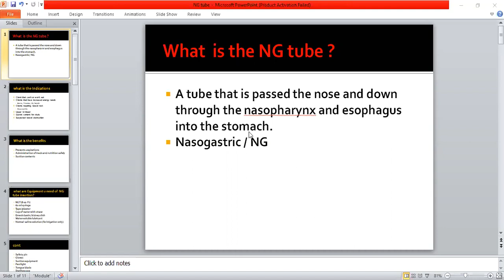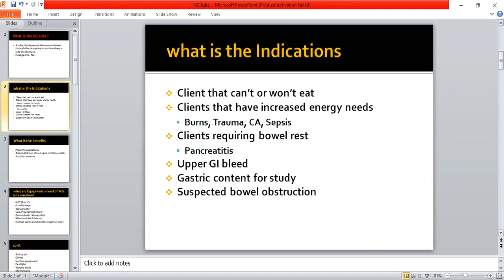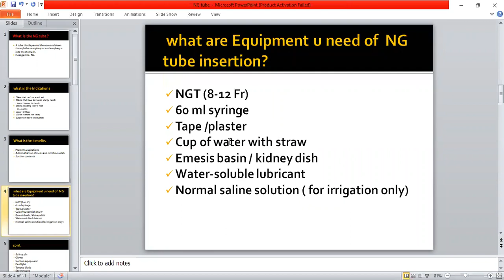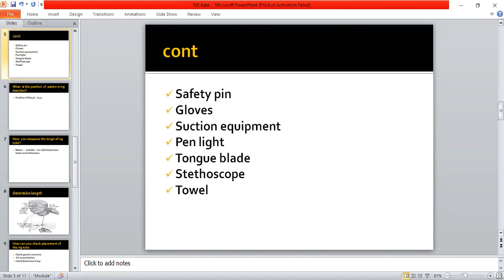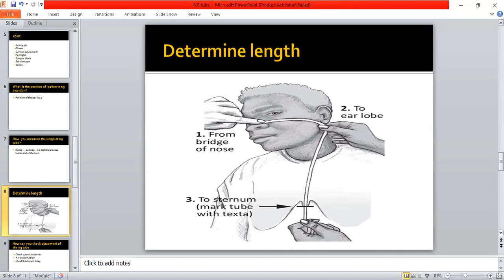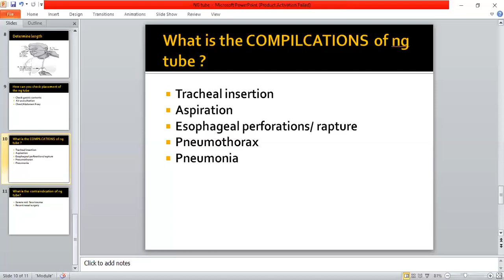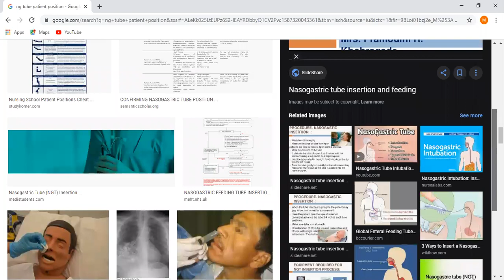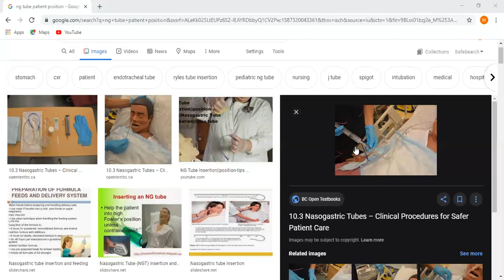lesson 6 nasogastric tube NG (sida loo is ticmalo sondada)( NG tube)